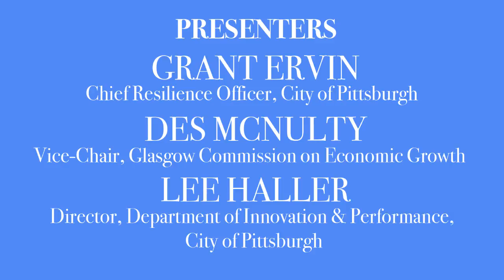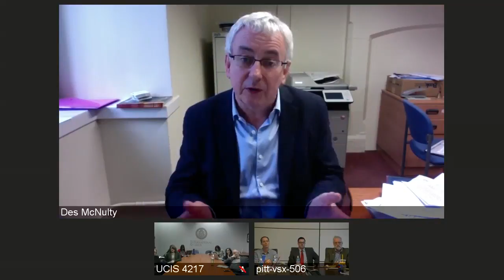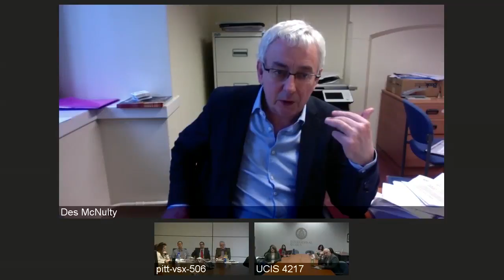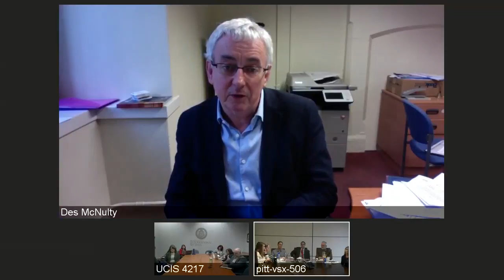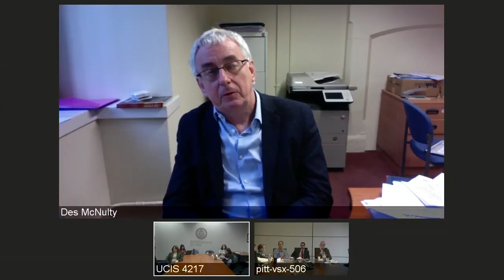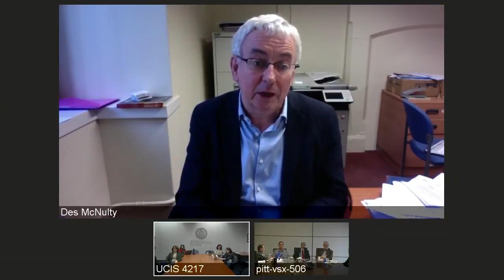EuroForum: City Networks and the Pittsburgh Glasgow Project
Faced with a number of complex challenges on a global scale, Pittsburgh city officials have cultivated networks of cities around the world to exchange best practices and experiences in the pursuit of policy-making that works.